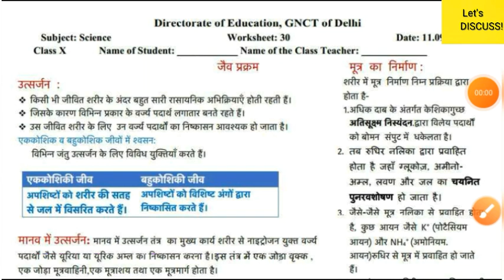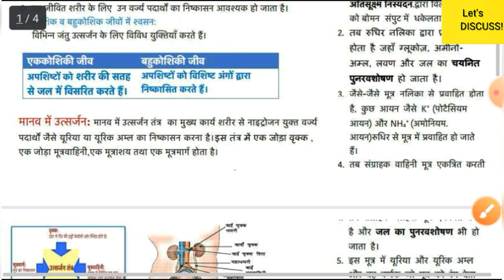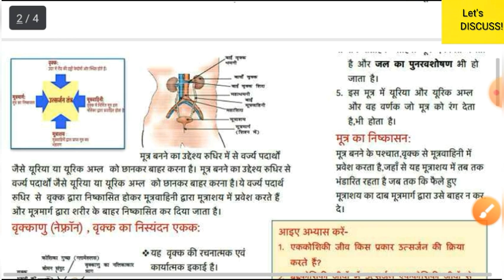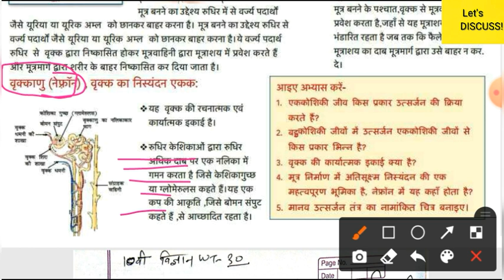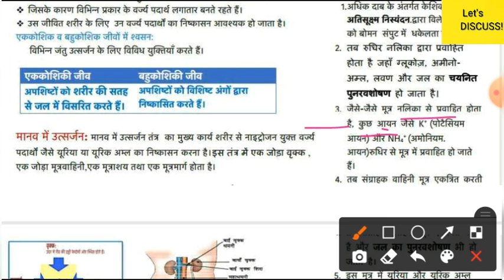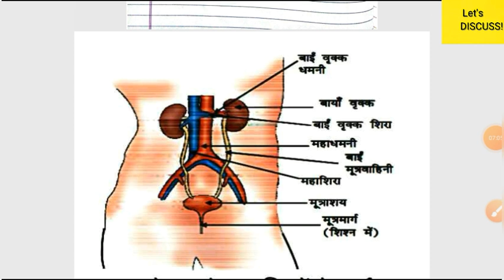Class 10 Science Worksheet-30 | X Science Worksheet 30 Hindi medium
10th Class Science Worksheet-30 | Science  Worksheet 30 Class 10 | X Science Worksheet  | Answer/Solution

10th Class Science Worksheet-30 | Hindi Worksheet 30 Class 10 ||Hindi Worksheet 30 || Answer |Solution

worksheet 29
 open the link and Complete your worksheeet